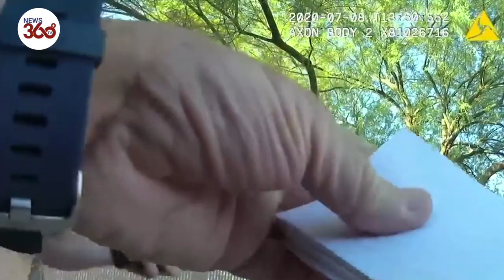Woman Gets Shot By Arizona Cops After Firing a Gun At Them- News 360 Tv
A woman was shot and seriously injured in Phoenix, Arizona after she pulled a gun and fired at police officers.
The woman, named as 24-year-old Jovana Kelsey McCreary, was approached by officers after reports of a gun being fired. When McCreary denied having a gun, they searched her belongings, finding ammunition and illegal drugs.
Footage from the officers’ bodycams shows McCreary pulling a gun as they try to place her under arrest. She fires shots at the officers before attempting to run away, gun still in hand.
Two of the officers fire at McCreary, who is hit twice and falls to the ground screaming. Apparently, getting shot hurts.
According to the Phoenix PD, she was taken to the hospital in critical condition but survived her injuries.

News 360 tv does not own the rights to these video clips. However, if any content owners would like their images removed, please contact us by email Phoenix, Arizona — The Phoenix Police Department released body camera footage from an officer-involved shooting near a hotel in the area of 10400 N. Black Canyon Highway. The incident happened July 8, 2020 at approximately 6:56 a.m. According to a 911 call, a man stated that his roommate was "becoming crazy," and he had kicked her out. He went on to say that she "shot a gun," which was determined to have occurred outside the apartment. The responding officers all had body worn cameras. When the officers arrived on scene, they met the caller who showed them where the woman had shot the gun. He then spotted the woman near a parking lot on the north side of the hotel and directed the officers to the woman, who was later identified as 24-year-old Jovana Kelsey McCreary. Two officers and a sergeant contacted McCreary.

One of the officers asked her if she had a firearm. She said she did not. She also denied firing a gun. The officers talked with McCreary for nearly seven minutes. With her permission, they searched her bag and found ammunition. They also found illegal drugs inside. At the same time, it was also discovered she had an outstanding misdemeanor warrant for her arrest. One of the officers took her hand to handcuff her. McCreary struggled to get away and pulled a handgun from her waist area. As the struggle continued, McCreary fired the gun, narrowly missing the officers. The two officers drew their weapons and fired at McCreary, who still had the gun in her hand. McCreary was struck twice, dropped the gun, and hit the ground. Officers on scene provided first aid to McCreary. Phoenix Fire Department personnel arrived and took over first aid. She was transported to a hospital in critical condition but survived her injuries. No officers or bystanders were injured during this incident.